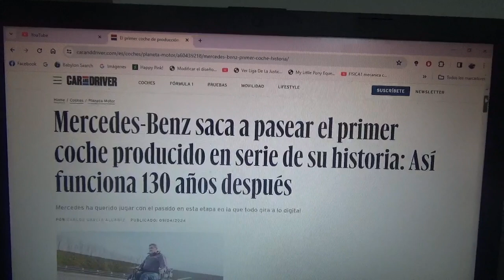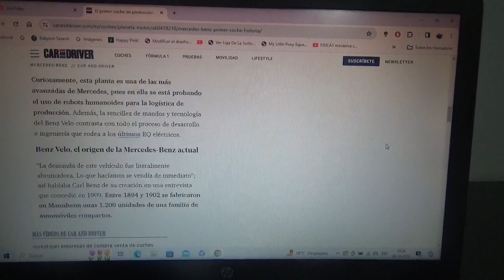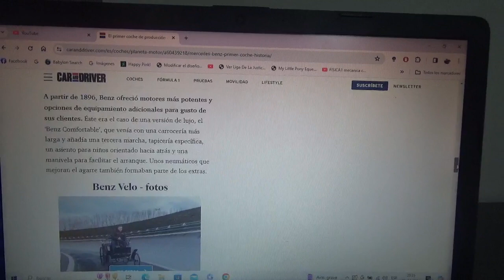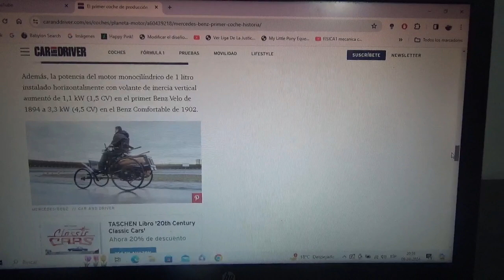Mercedes Benz sacó a pasear su 1er automóvil de producción en serie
El nombre de este modelo de 1894 es Benz Motor Velocipede mas conocido como Benz Velo y fue probado 130 años después por la mismísima marca automotriz alemana de la estrella